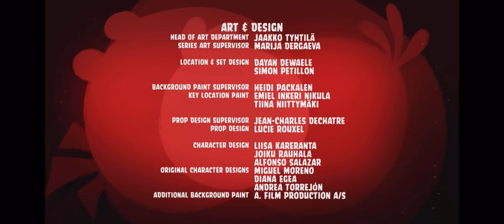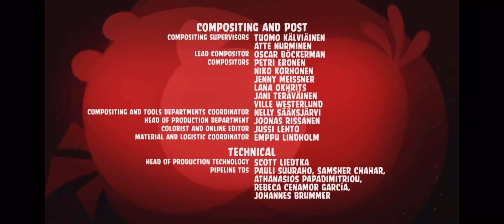Angry Birds Toons: Super Bomb (Funny Voice Over)